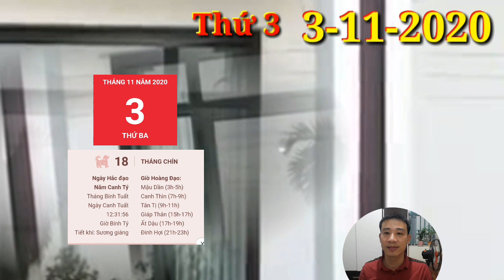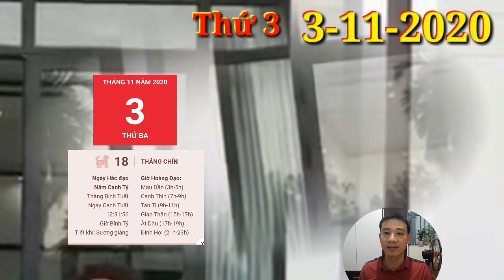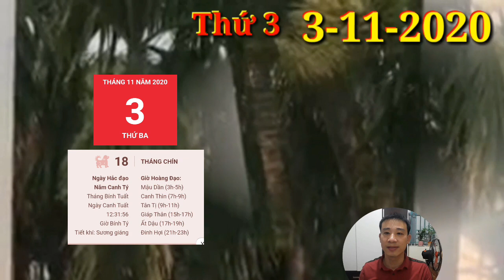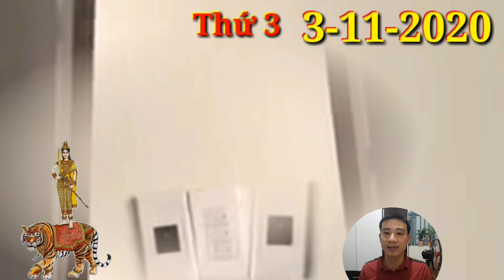Tử Vi Hàng Ngày 3/11 CON GIÁP ĐẠT PHÁT TÀI, GIÀU TO, nhờ vận may TRÚNG LỚN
1. Tử vi tuổi Tý, THỨ 3 ngày 3/11/2020 cực chuẩn
Tý gặp được Chính Quan, đường công danh sự nghiệp sáng láng nhờ có người nâng đỡ. Bản thân con giáp này cũng có năng lực, nhưng không phải lúc nào cũng gặp thời.
2. Tử vi tuổi Sửu, THỨ 3 ngày 3/11/2020 cực chuẩn
3. Tử vi tuổi Dần, THỨ 3 ngày 3/11/2020 cực chuẩn
Thiên Ấn giúp sức, chẳng những tình duyên vượng mà công danh cũng sáng. Con giáp này cần tập trung phát triển khả năng sáng tạo của mình, điều đó sẽ giúp bạn tiến nhanh, tiến xa hơn trên con đường phía trước.
4. Tử vi tuổi Mão, THỨ 3 ngày 3/11/2020 mới nhất
Mão Tuất nhị hợp, đôi bên có sự thấu hiểu, cảm thông và bao dung cho nhau. Tất nhiên bên cạnh ưu điểm thì ai cũng sẽ có thiếu sót, song không vì thế mà hai bạn từ bỏ tình yêu, ngược lại càng gắn bó với nhau hơn.
5. Tử vi tuổi Thìn, THỨ 3 ngày 3/11/2020 cực chuẩn
Thực Thần bù đắp nỗi buồn về tình cảm cho tuổi Thìn bằng cả núi tiền bạc sẽ có được trong ngày thứ 3 này. Việc làm ăn kinh doanh phát đạt, những chú Rồng thoải mái tiêu xài chẳng phải lo nghĩ gì.
6. Tử vi tuổi Tị, THỨ 3 ngày 3/11/2020 cực chuẩn
7. Tử vi tuổi Ngọ, THỨ 3 ngày 3/11/2020 cực chuẩn
8. Tử vi tuổi Mùi, THỨ 3 ngày 3/11/2020 mới nhất
9. Tử vi tuổi Thân, THỨ 3 ngày 3/11/2020 cực chuẩn
Thiên Tài xuất hiện cũng cho thấy những thế mạnh của con giáp này trong việc kiếm tiền hôm nay. Thu nhập trong ngày của những chú Khỉ đến chủ yếu từ nghề tay trái chứ không phải công việc chính.
10. Tử vi tuổi Dậu, THỨ 3 ngày 3/11/2020 cực chuẩn
Chính Tài xuất hiện, phần nào đảm bảo về nguồn thu tài chính cho tuổi Dậu. Bản mệnh có thể yên tâm rằng tiền bạc chẳng hề túng thiếu,việc của bạn hiện giờ là giải quyết chuyện tình cảm kìa.
11. Tử vi tuổi Tuất, THỨ 3 ngày 3/11/2020 cực chuẩn
Con giáp này có những bí quyết làm ăn của riêng mình, nhưng cũng may mắn khi có quý nhân chỉ lối dẫn đường và gánh đỡ bớt những khó khăn cho mình. Tiền bạc vào nhà nhiều không kể xiết.
12. Tử vi tuổi Hợi, THỨ 3 ngày 3/11/2020 cực chuẩn
Thiên Quan đang xuất hiện trong tử vi hôm nay của người tuổi Hợi. Công việc khó bề được như ý do con giáp này liên tục bị tiểu nhân quấy phá, không thể yên tâm làm việc.

CÁC BẠN THAM KHẢO thêm video sau nhé:
☯TU VI HANG NGAY☯THỨ 2 Ngày 2/11/2020 Của 12 Con giáp THẦN TÀI CHỈ LỐI- TRÚNG TO
☯TU VI HANG NGAY☯ CHỦ NHẬT Ngày 1/11/2020 Con giáp CÓ SỐ PHÁT TÀI LỚN- GIÀU TO
☯TU VI HANG NGAY☯THỨ 6 Ngày 30/10/2020 Con giáp QUÝ NHÂN DẪN BƯỚC-  CÓ LỘC VỀ
☯TỬ VI HÀNG NGÀY☯THỨ 6 Ngày 30/10/2020 con giáp THẦN TÀI CHỈ LỐI- CÓ LỘC VỀ TAY
☯TU VI HANG NGAY☯THỨ 4 Ngày 28/10/2020 chúc mừng con giáp TRỜI CHO LỘC, GIÀU TO